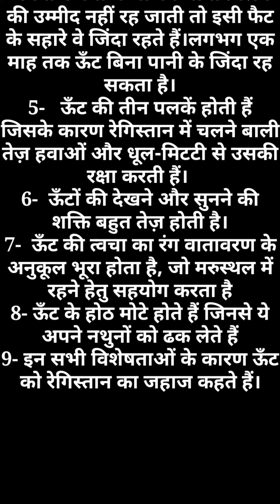ऊंट के शरीर में क्या क्या विशेषताएं होती है जो उसे मरुस्थल में रहने के अनुकूल बनाती है?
ऊँट की शारीरिक संरचना उसे मरुस्थलीय परिस्थितियों में रहने योग्य बनाती है।
1- इसके पैर लम्बे व गद्दीदार होते हैं, जिससे वे रेत में धँसते नही हैं। शरीर रेत की गर्मी से दूर रहता है
2- इनमें मूत्रोत्सर्जन की मात्रा भी बहुत कम होती है तथा मल शुष्क होता है।
3- ऊँट की त्वचा मोटी होती है, जिससे इन्हें पसीना भी नहीं आता जिससे शरीर से जल का ह्रास बहुत कम होता है।
4-  इनके शरीर का सबसे महत्वपूर्ण हिस्सा कूबड़ होता है। हां, वही जो ऊपर की ओर उठा हुआ होता है। ऊंट यहीं पर चर्बी स्टोर करके रखते हैं और जब तेज गर्मी में भोजन-पानी मिलने की उम्मीद नहीं रह जाती तो इसी फैट के सहारे वे जिंदा रहते हैं।लगभग एक माह तक ऊँट बिना पानी के जिंदा रह सकता है।
5-   ऊँट की तीन पलकें होती हैं जिसके कारण रेगिस्तान में चलने बाली तेज़ हवाओं और धूल-मिटटी से उसकी रक्षा करती हैं।
6-  ऊँटों की देखने और सुनने की शक्ति बहुत तेज़ होती है।
7-  ऊँट की त्वचा का रंग वातावरण के अनुकूल भूरा होता है, जो मरुस्थल में रहने हेतु सहयोग करता है
8- ऊँट के होठ मोटे होते हैं जिनसे ये अपने नथुनों को ढक लेते हैं
9- इन सभी विशेषताओं के कारण ऊँट को रेगिस्तान का जहाज कहते हैं।